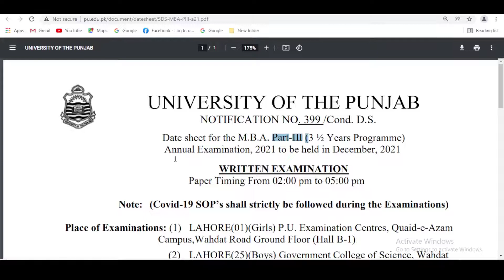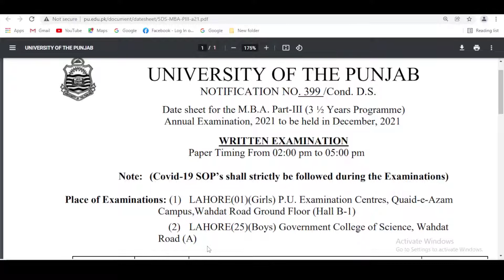UNIVERSITY OF THE PUNJAB Date sheet Annual Examination 2021 | Latest PU Date sheet Examination 2021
UNIVERSITY OF THE PUNJAB  NOTIFICATION NO. 399 /Cond. D.S.

WRITTEN EXAMINATION
Paper Timing From 02:00 pm to 05:00 pm

Note: (Covid-19 SOP’s shall strictly be followed during the Examinations)

Place of Examinations: (1) LAHORE(01)(Girls) P.U. Examination Centres, Quaid-e-Azam
Campus,Wahdat Road Ground Floor (Hall B-1)
 (2) LAHORE(25)(Boys) Government College of Science, Wahdat
Road (A)
Part-III (3 ½ Years Programme)

Investment and Portfolio Management
Elective (Finance Specialization)

Logic and Critical Thinking

Annual Examination, 2021 to be held in December, 2021
P
lease join Us:

𝐖𝐞𝐥𝐜𝐨𝐦𝐞 𝐭𝐨 𝐭𝐡𝐞 𝐏𝐚𝐤𝐢𝐬𝐭𝐚𝐧 𝐉𝐨𝐛𝐬 𝐄𝐱𝐩𝐥𝐨𝐫𝐞 𝕮𝖍𝖆𝖓𝖓𝖊𝖑!
𝐏𝐚𝐤𝐢𝐬𝐭𝐚𝐧 𝐣𝐨𝐛𝐬 𝐞𝐱𝐩𝐥𝐨𝐫𝐞 𝐢𝐬 𝐚 𝐩𝐥𝐚𝐭𝐟𝐨𝐫𝐦 𝐭𝐡𝐚𝐭 𝐩𝐫𝐨𝐯𝐢𝐝𝐞𝐬 𝐲𝐨𝐮 𝐭𝐡𝐞 𝐥𝐚𝐭𝐞𝐬𝐭 𝐣𝐨𝐛𝐬 𝐢𝐧 𝐏𝐚𝐤𝐢𝐬𝐭𝐚𝐧.